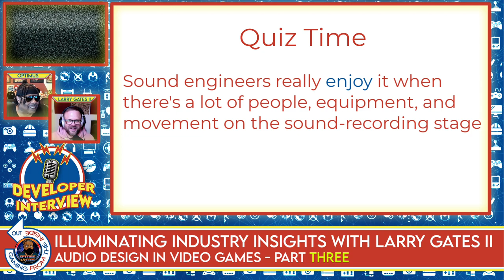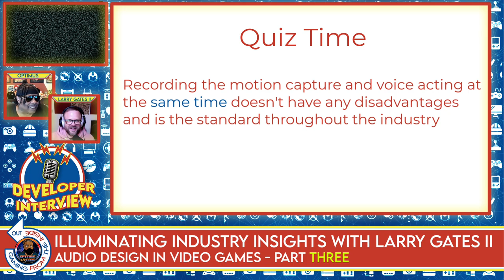Voice Acting in Video Games Behind The Scenes With AAA Audio Designer Larry Gates II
Wanna know an audio engineer's worst nightmare? Well you're in the right place and it has to do with voice acting. Didn't know that did you? Enjoy!

The moment I shared with people that I was doing a video series on audio design in video games, the first and most frequent request I received was to cover voice acting. Well here you go!

We continue our conversation from the part two video where Larry explained the details of those wonderful radio stations in open world video games! If you missed that video, you can catch it here.

Here is the part one video where Larry explained the basics of audio design and how a game's script and narrative come together. If you missed that video, you can catch it here.

In this video we go into detail about working with voice actors and scripts and how that can overlap with the motion capture talent. Learn all about what Larry describes as "an audio engineers worst nightmare".

If you stick around until the end of the video, you'll have a much better sense of how audio designers work with voice and motion capture talent and you'll be better suited to participate in conversations about video game audio.

Again... remember that all times our goal is to keep it simple and make it plain.